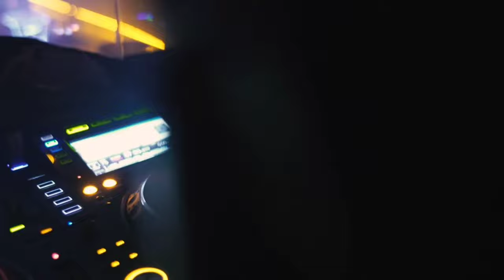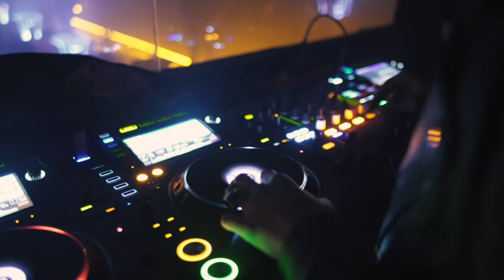Non stop house disco Remix / Popular song Remixes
Hey guys Earl Liam tv music is here,